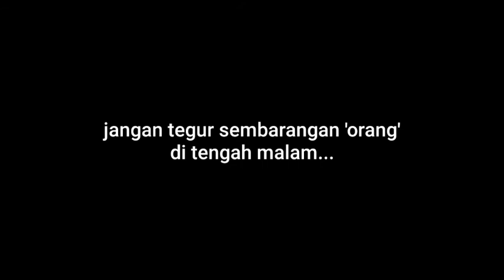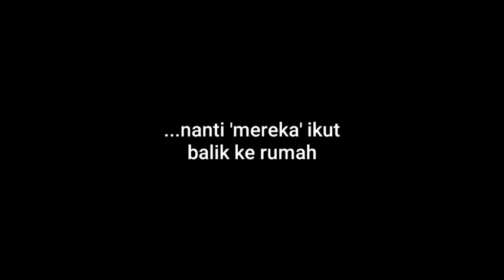Kisah Seram Pendek Animasi 3D (Gadis Bustop)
Kisah seram ringkas dari google. Animasi 3d